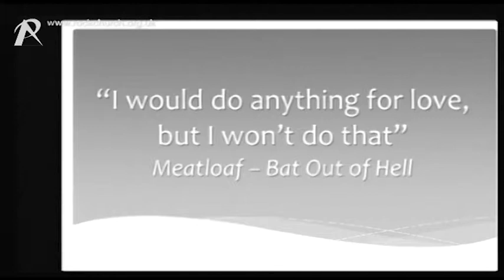Anth Chapman The Gospel According to Meatloaf Saturday 16th November 2013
The Gospel according to Meat Loaf...no matter how much you don't want to face it, true love will cost you. How much are you willing to go for love?

The word Gospel means good news.

So if someone's trying to tell you about 'The Gospel of Jesus' and what they're saying isn't

1. Something Good

or

2. Something New

...then it isn't the Gospel!

The Gospel is seriously Good News!